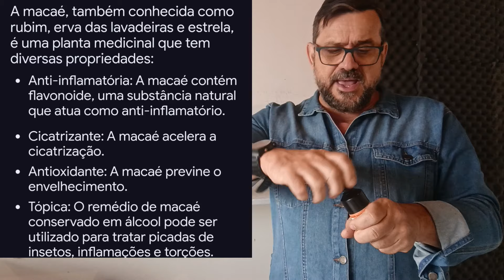Preventivo para temporada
Neste vídeo vamos compartilhar um preventivo natural para auxiliar o período de reprodução.